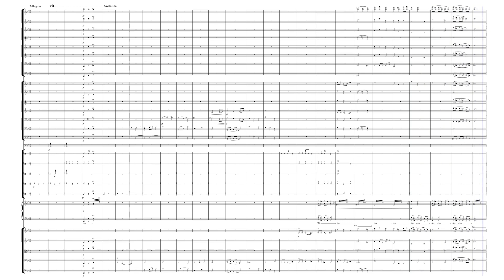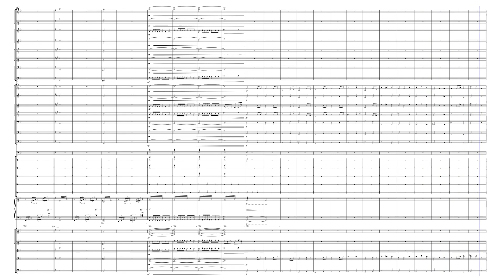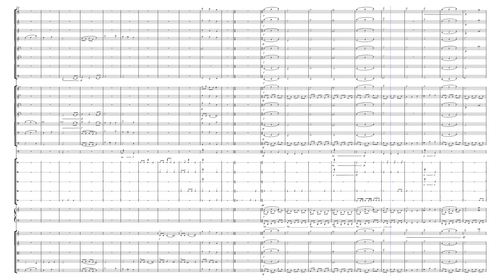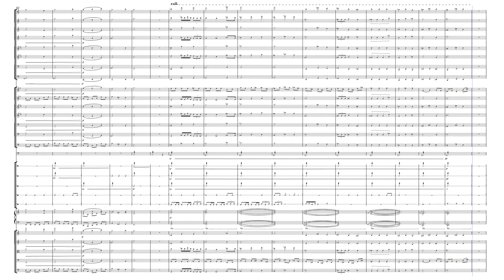Valiant - Jaden Fujino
Final Track of "The War of Gods: Season One"
Thumbnail picture is of the Utah Symphony Orchestra.

I'm fr wasting my talent on gacha shows lmao 😭